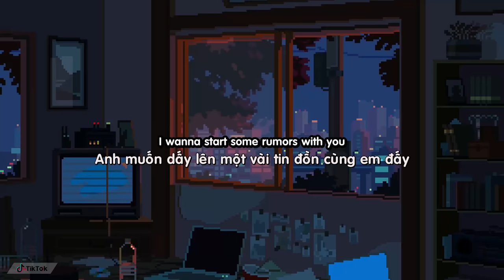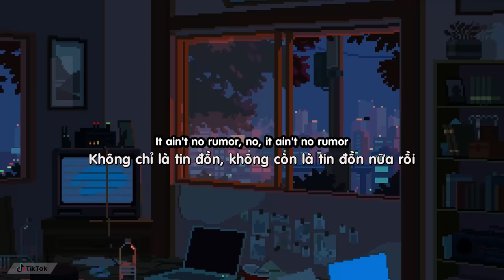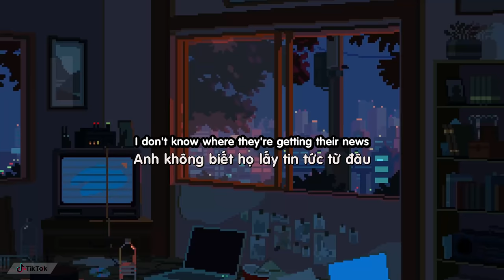Rumors - Jake Miller (Lyrics + Vietsub) ♫